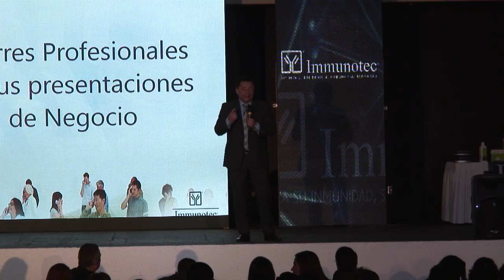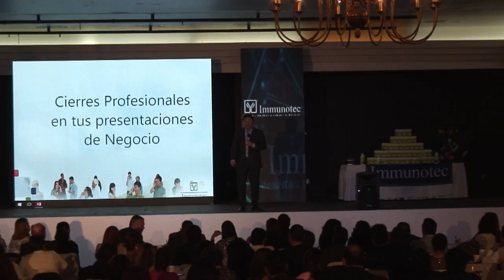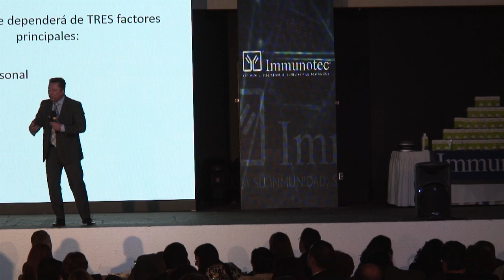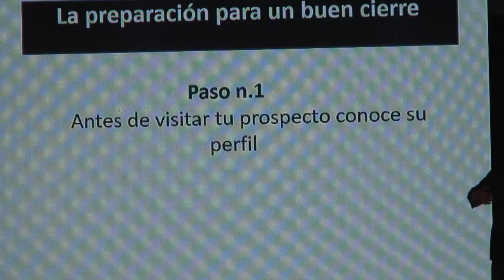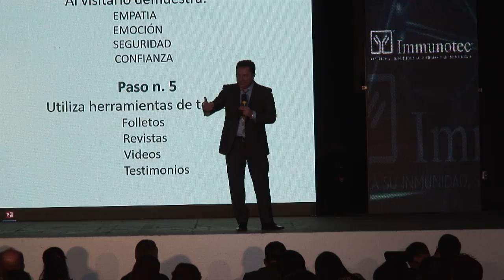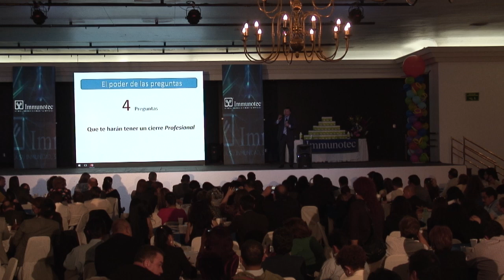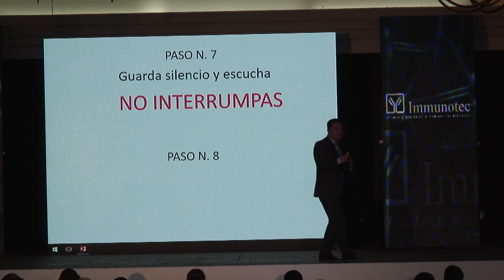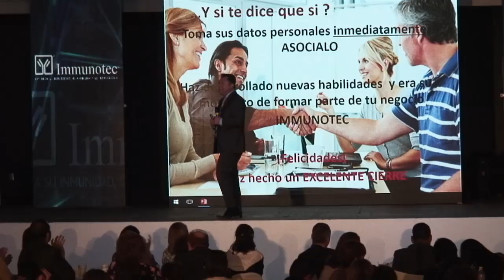Javier Rayas Como Presentar la Oportunidad seminario gdl marzo 2016